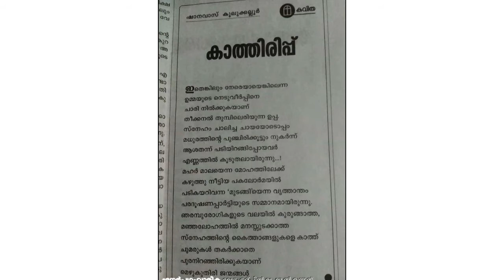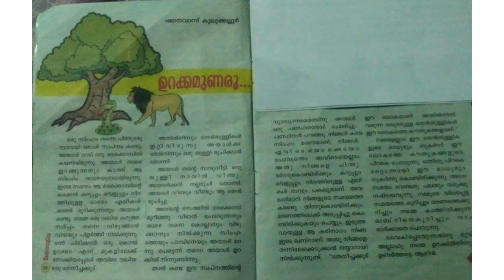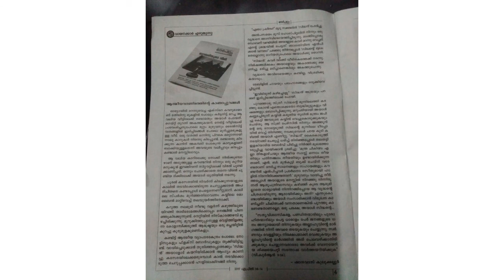Published | രചനകൾ | Shanavas kulukkalloor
പ്രസിദ്ധീകരിച്ച രചനകളിൽ ചിലത്.

shanavas kulukkalloor